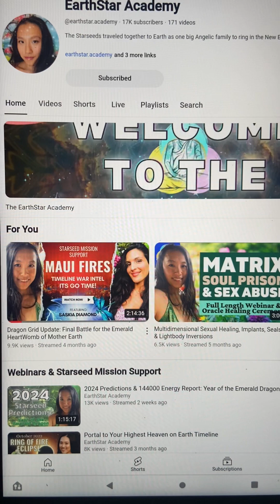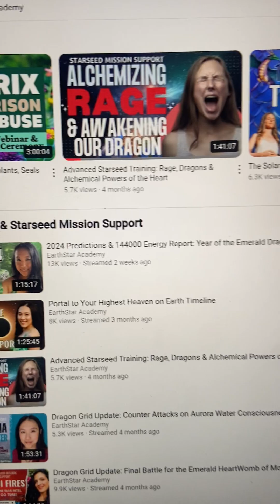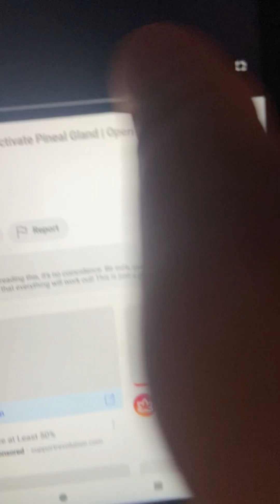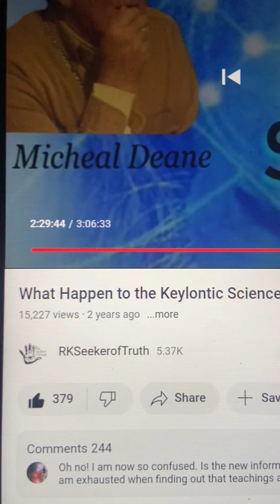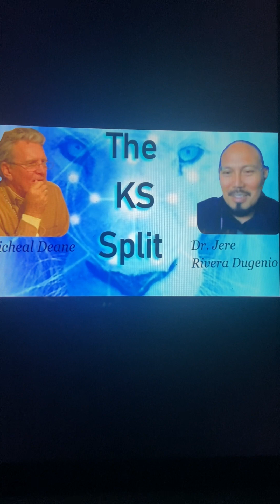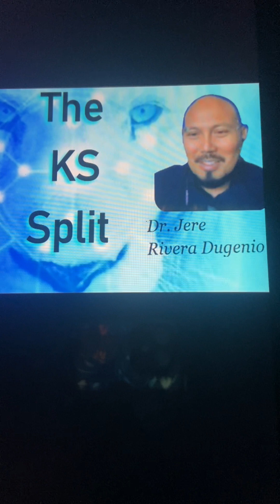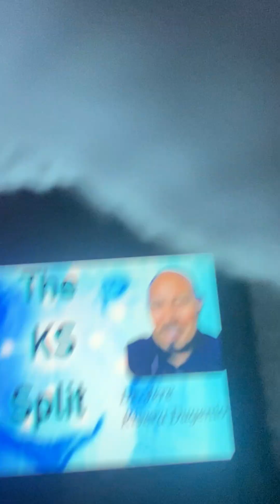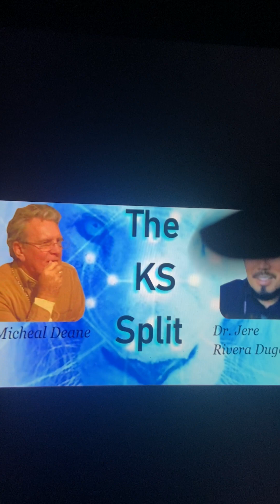What Happen To The KS Movement? The Micheal Deane Interview & How It Made Me Feel 💔